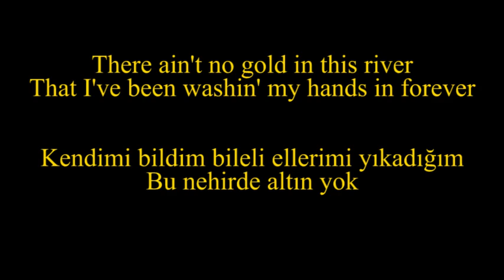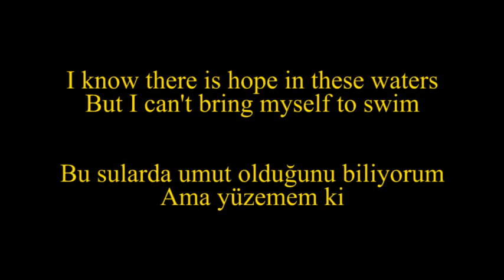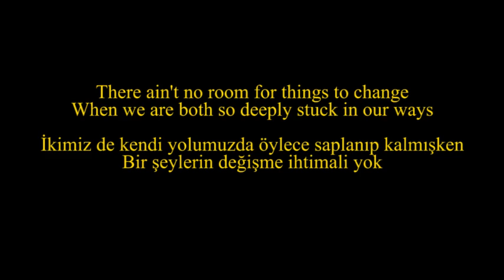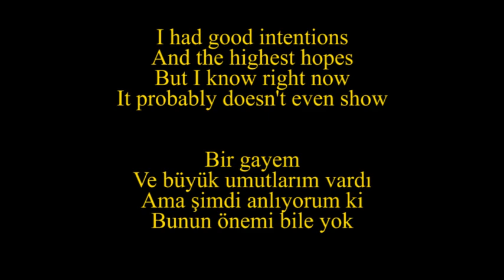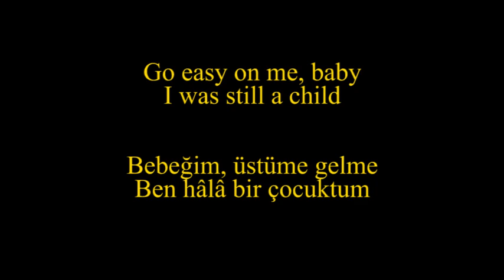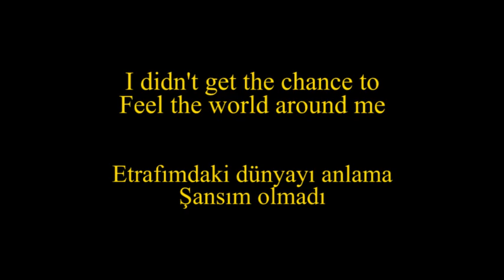Adele - Easy On Me (Türkçe Ve İngilizce Sözleri - Lyrics - Subtitle - Altyazı - Çeviri - Translate)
Sanatçı: Adele
Albüm: 30
Çıkış tarihi: 2021